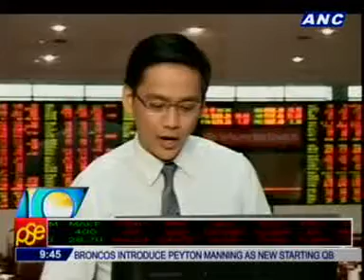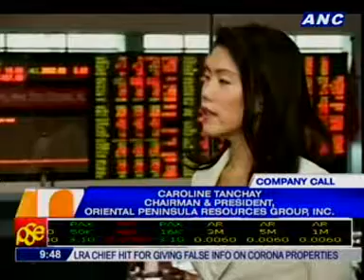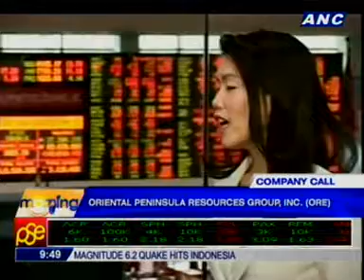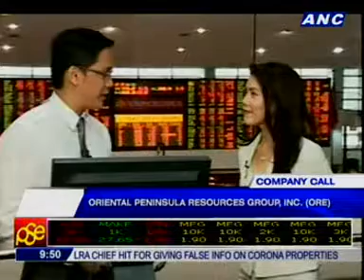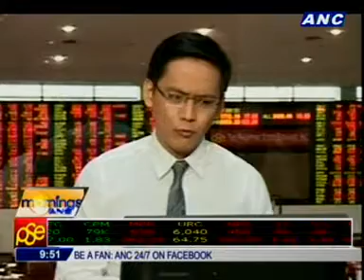Company Call: Oriental Peninsula Resources Group, Inc. (ORE)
Caroline Tanchay, Chairman & President of ORE